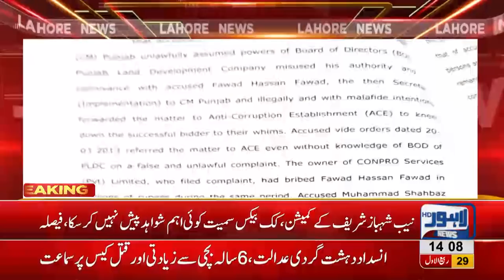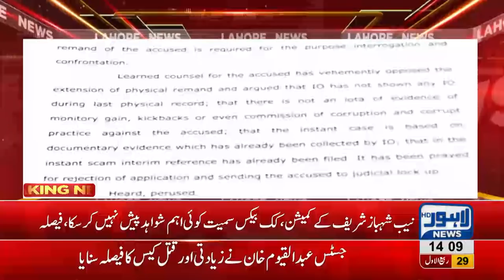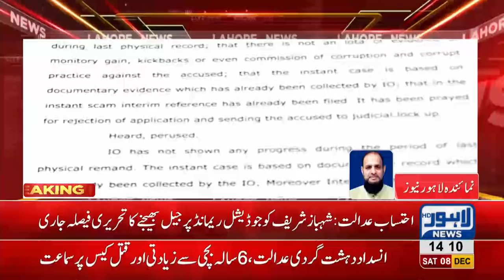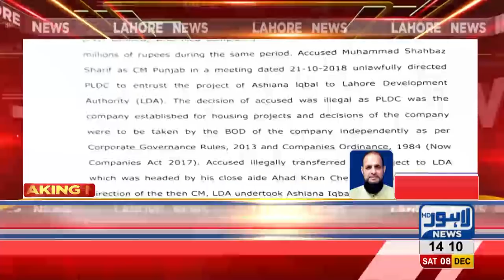NAB issues written verdict of Shehbaz Sharif's judicial remand